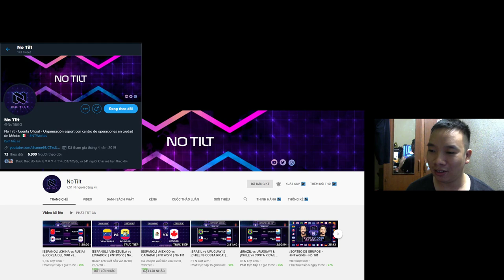Lciop vs Egor | No Tilt Worlds tournaments - Clash Royale [Reaction]